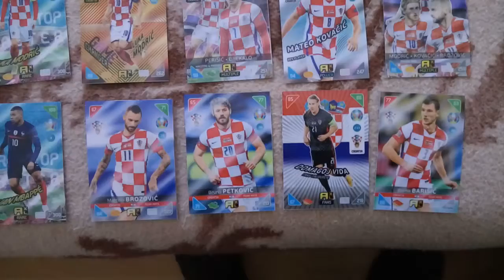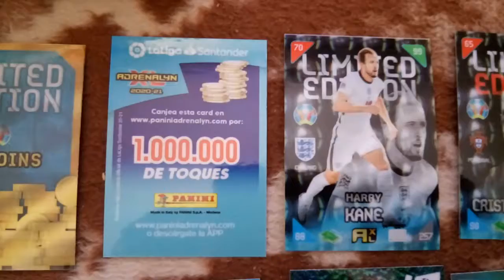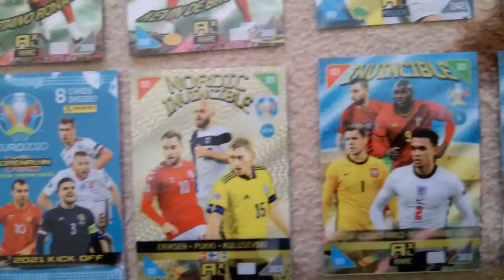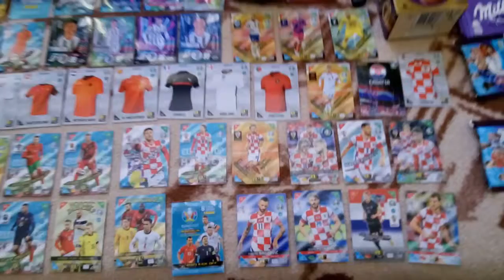Euro 2020 Kick off 2021 BOX PREMIUM ►► Top Best🔝🔝🔥🔥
🏆 TOP DONORS 🏆
1.ml la719►►3000€🔝🔝🔥🔥🔥
2.Kole master ►►2780€🔝🔝🔥🔥
3.seka tesla►►2570€🔝🔝🔥